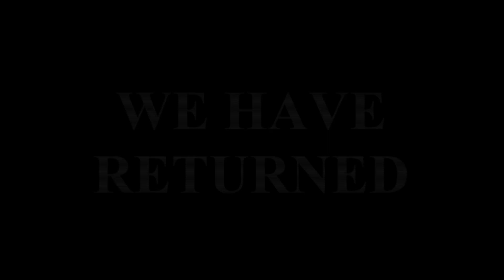AHA RADIO SPONSORS MASQUERAVE MYSTIQUE HALLOWEEN ONEONTA 10/31/13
At MasqueRave, we will be giving we away 3 AKG K67 Tiesto headphones and 2 JBL flips, courtesy of Aha Radio. Head over to the MasqueRave event page for more information.